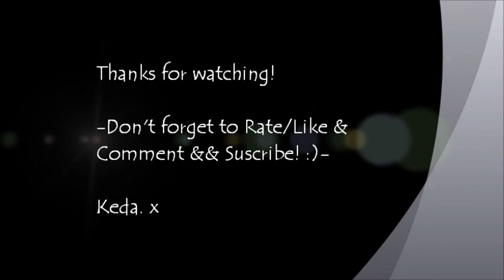Quick Summer OOTD || Neon Coloured Jeans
Hey Guys!! :)

This is a just a quick ootd, showing you all how i styled my teal neon jeans.
Neon Jeans are really trending this summer & i just had to get a pair, i love how a pair of jeans can just brighten up the day! (: